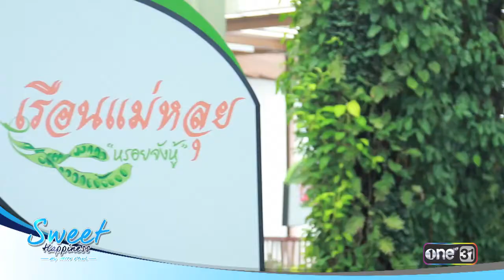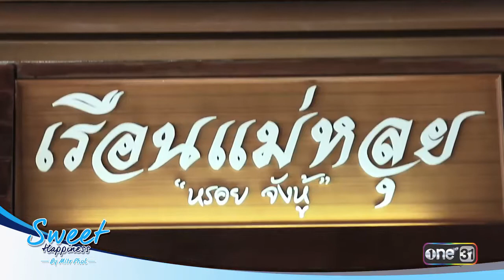Sweet Happiness tape 25 Ruean Mae Louise